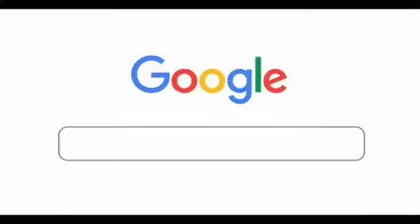ඔබට උදව් කරන්න, අපට උදව් කරන්න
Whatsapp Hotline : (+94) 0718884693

Radio Kalutara
Radio Kalutara Media School
Radio Kalutara Media Force - RKMF Sri Lanka

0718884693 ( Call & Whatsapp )